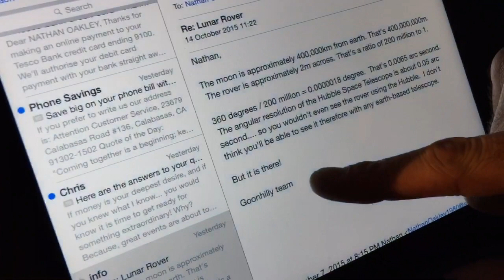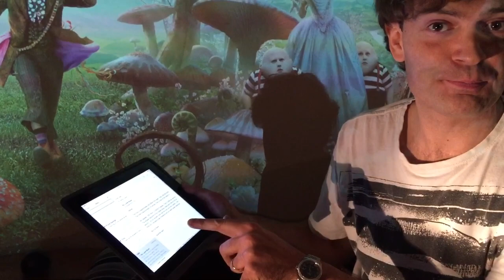Oakley Video Log 6 - The Lunar Rover Can Not Be Seen Ever! - Flat Earth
After a Facebook debate with a colleague of an old friend was drawn to a swift close, I contacted Goonhilly Observatory in Cornwall UK. I asked if I could see the Lunar Rover using their equipment as the colleague on Facebook stated "he had seen the rover from Goonhilly". Turns out that not even Hubble can see the Rover. That's because it isn't there*.

"But it is there!" Goonhilly team

We just can't ever see it?! We can see the Pillars Of Creation but not the Rover, go figure.

NASA DISCLOSURE DAY was on Sunday 18th October 2015
Remember you can make your feelings known right now! Let the Nasholes know what you think about their EPIC animations. Leave a comment on NASA's media channels or use the above link to NASA's Lunar Reconnaissance Orbiter to express your disgust in the comments there.